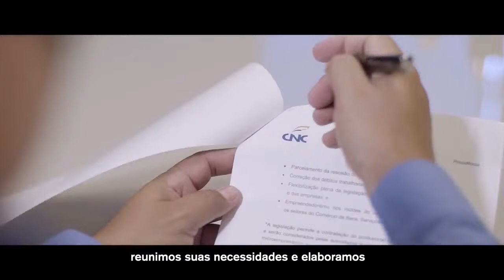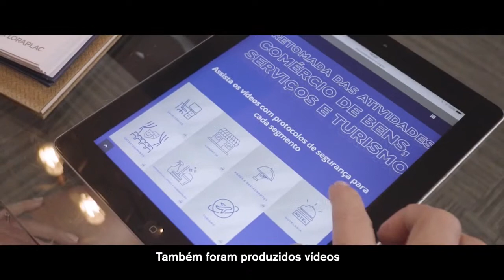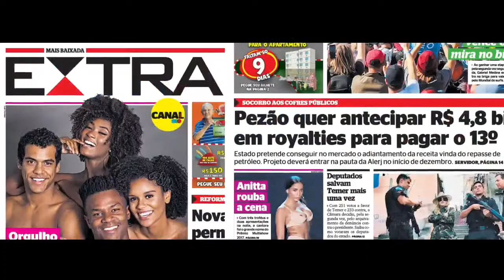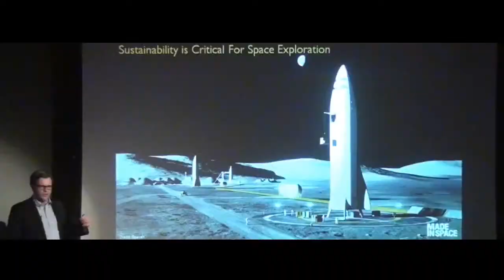O que esperar da Reforma Administrativa | E AGORA, BRASIL?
O governo apresentou sua Reforma Administrativa no início deste mês. Dividida em fases, ela parte de uma Proposta de Emenda à Constituição (PEC) para modernizar a administração pública.

A 3ª edição online do clico de debates E AGORA, BRASIL? recebe quatro especialistas para avaliar a reforma: Ana Carla Abrão, Head da Oliver Wyman no Brasil e sócia nas práticas de Finanças & Risco e Políticas Públicas; Antonio Anastasia, senador pelo PSDB-MG;  Paulo Uebel, ex-secretário especial de Desburocratização, Gestão e Governo Digital do Ministério da Economia; e Daniel Duque, economista, pesquisador do Ibre-FGV e head de inteligência técnica no CLP. A mediação é de Cristiano Romero, editor executivo e colunista do Valor Econômico, e de Merval Pereira, colunista do GLOBO.

O evento tem patrocínio do Sistema Comércio através da CNC, do Sesc, do Senac e de suas Federações.